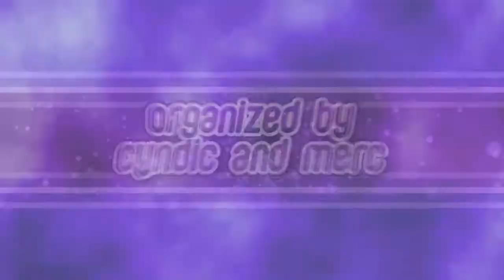Conjure | S2E7 - Pirahna Potsie